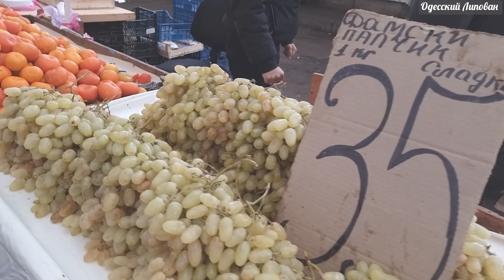ПРИВОЗ ОДЕССА. САЛО. КУРЫ. КАРАСИ. ЦЕНЫ ДЕКАБРЬ. ТЕСТ ДРАЙВ ТЁРКИ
ПРИВОЗ ОДЕССА ОХ И САЛО ЦЕНЫ НА ВСЁ  ТОПОРИК МЕНЯ УДИВИЛ
ДРУЗЬЯ ПОДДЕРЖИТЕ !!!
От ДУШИ Благодарю !!!
Давай дружить
 Друзья поддержите видео лайками!!!